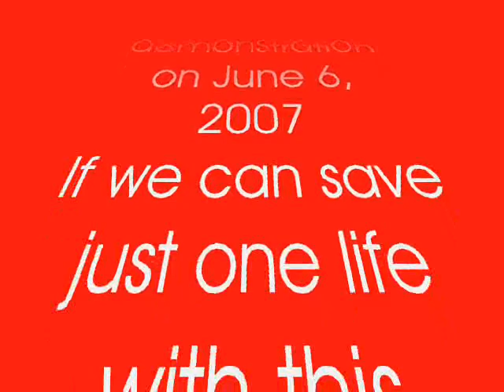Fatal Teen MVA Demostration @High School 6/7/07 Part 2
Part 2 of my video about the Fatal Teen MVA that the Monticello Fire Department put on for our high school senior and junior class just before their Senior Prom.